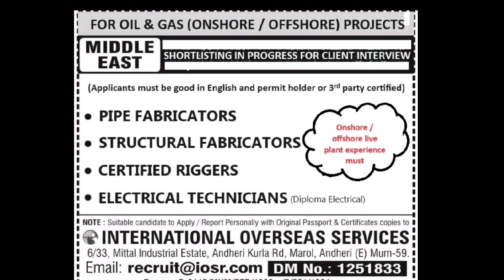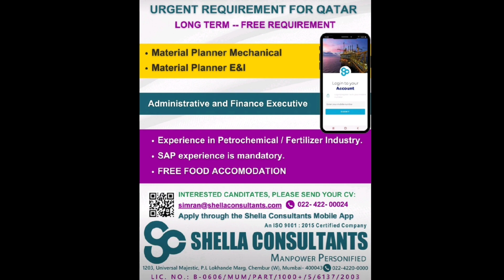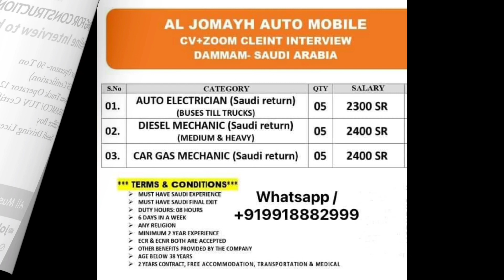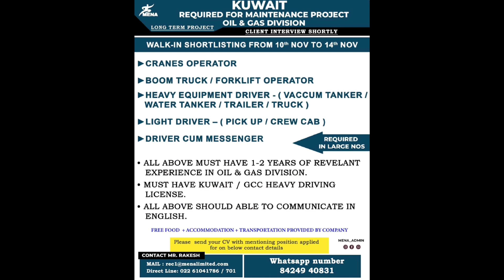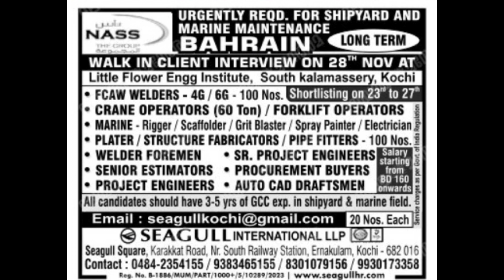23/NOV/2023 Gulf Vacancy Today 🔥gulf Fresher Vacancy 🔥urgentrequirement 🔥New Vacancy Today.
23/NOV/2023 Gulf Vacancy Today 🔥gulf Fresher Vacancy 🔥urgentrequirement 🔥New Vacancy Today.

your Search :

gulf assignment abroad newspaper today
gulf job
gulf job new vacancy
gulf Vacancy job
gulf Vacancy paper
gulf vacancy mumbai
new jobs in saudi
new vacancy for kuwait
mumbai vacancy paper assignment Abroad Time's Paper
assignment abroad times news paper today
assignment abroad times today mumbai